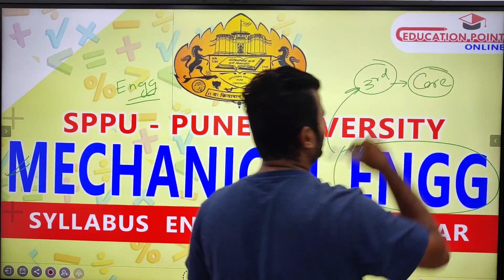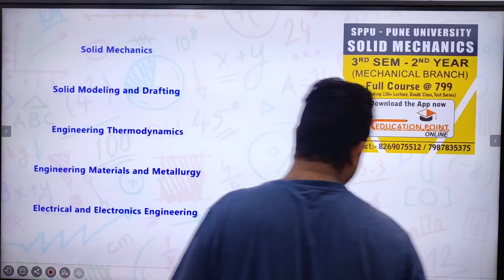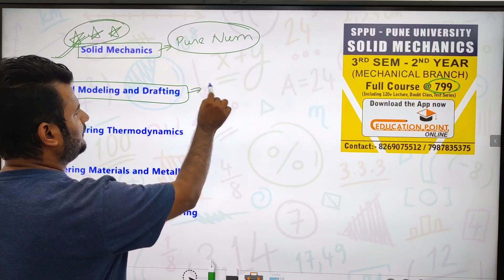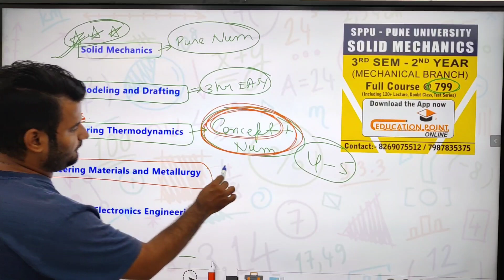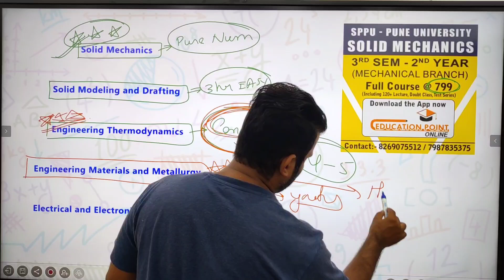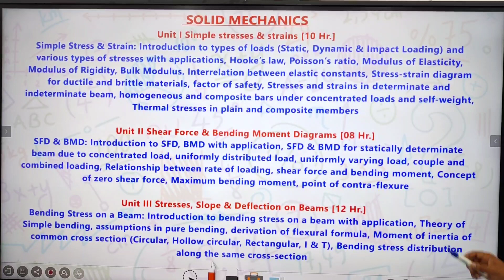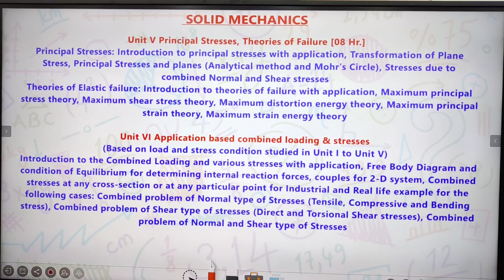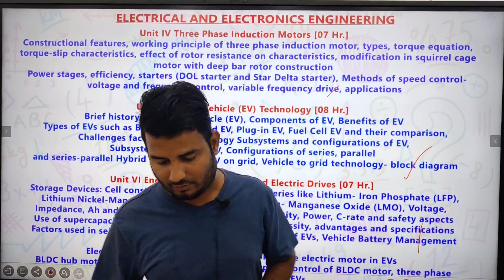Syllabus | Mechanical Engineering (ME) SPPU Pune University Engg 3rd Sem 2nd Year Syllabus